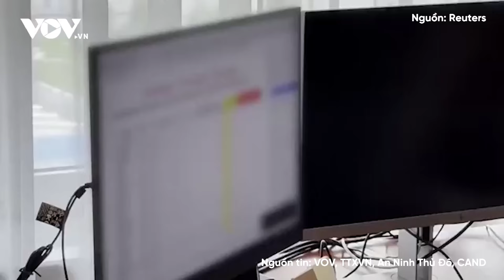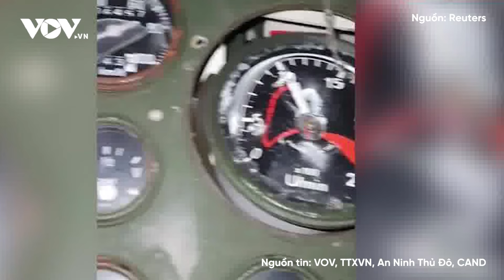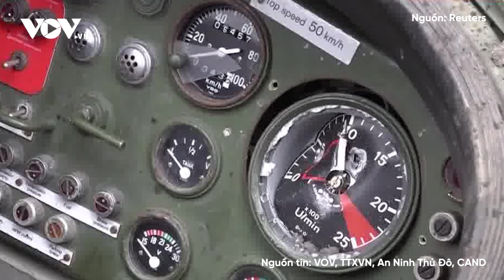Tổng thống Zelensky thừa nhận Ukraine “sẽ thua” nếu thiếu viện trợ từ Mỹ | BÁO ĐIỆN TỬ VOV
BÁO ĐIỆN TỬ VOV | Tổng thống Ukraine Volodymyr Zelensky thừa nhận nước này “sẽ thua”, “mất một phần lãnh thổ” trong cuộc xung đột với Nga nếu thiếu sự giúp đỡ của Mỹ.

37 Bà Triệu, Hoàn Kiếm, Hà Nội, Việt Nam